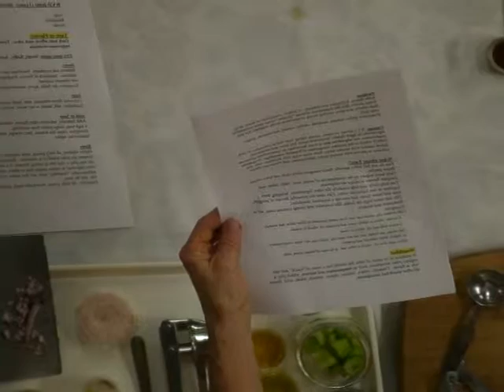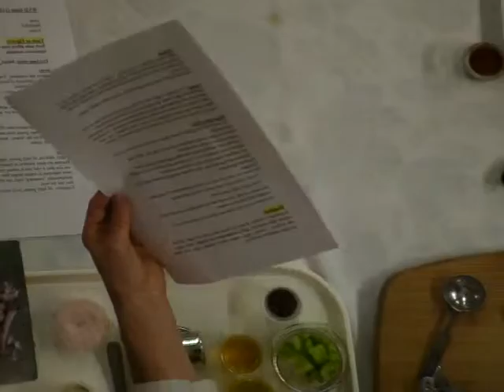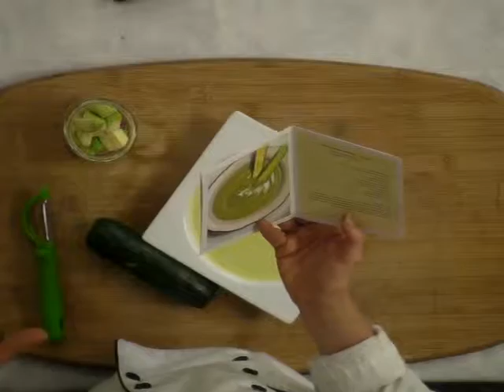Martine Lussier: Secrets of raw vegan dressings, sauces and soups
Sweet Dijon Mustard & Caesar Dressings; Cashew Herbed Cheese Sauce; Courgette Lemony Soup.
Presentation given Sunday Oct 9, 2016 at the San Francisco Vegetarian Society's 17th annual World Veg Festival event.